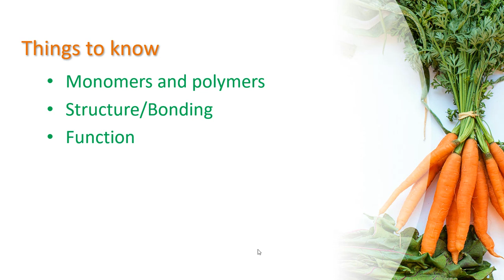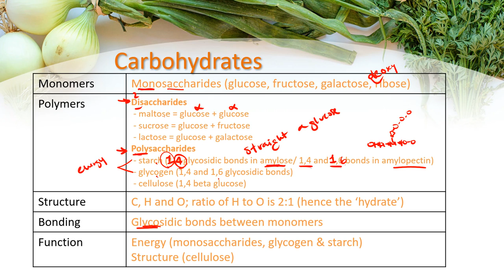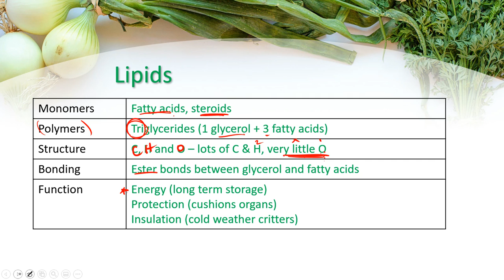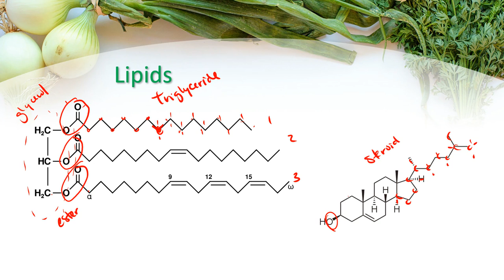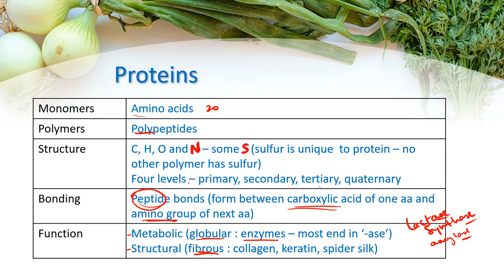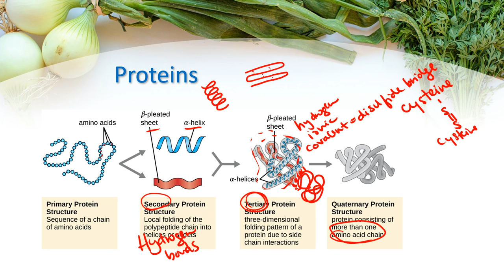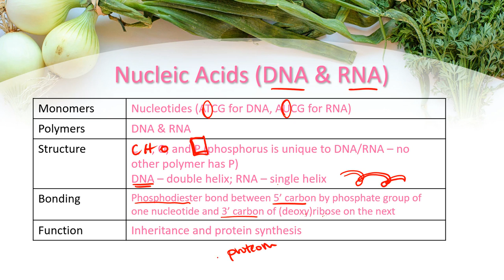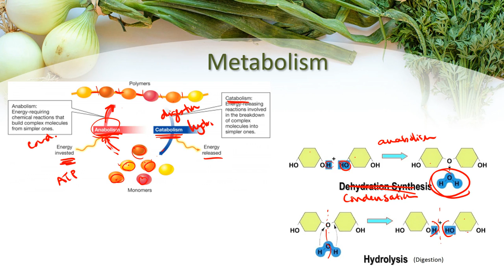Biochemistry review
IB Topic 2 Metabolism